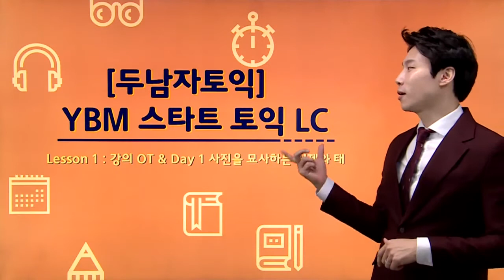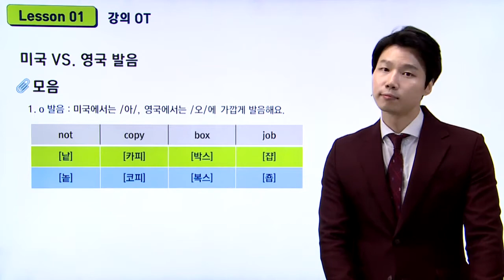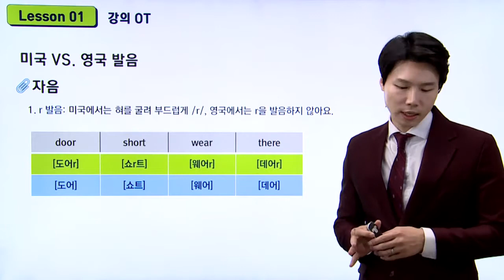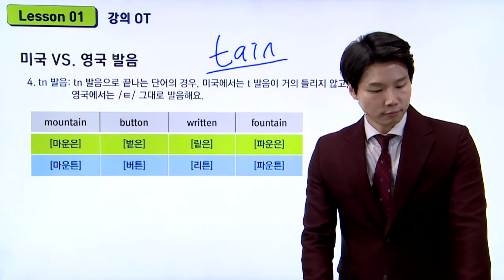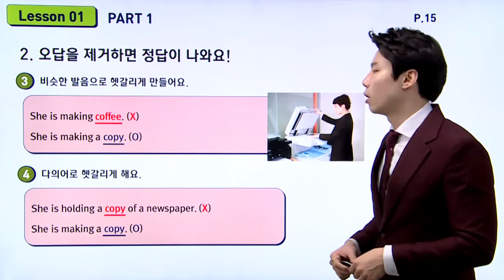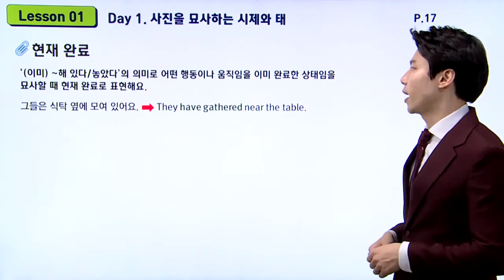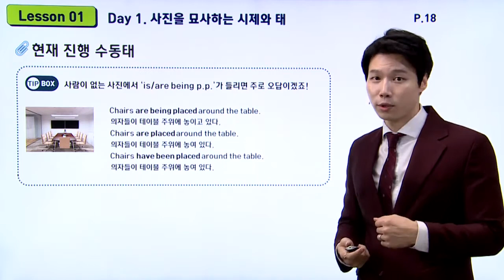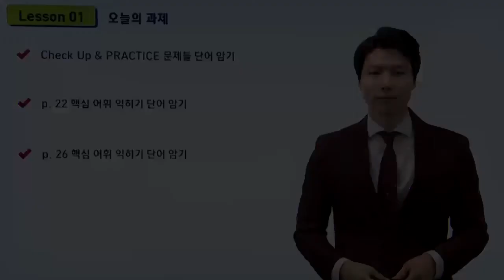[YBM인강/토익] YBM 스타트 토익 LC_두남자토익 이루겸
가장 쉽고 빠르게 토익 LC의 기초를 완성한다!
두남자토익 이루겸 강사만의
맞춤형 전략으로 최단기간 목표점수 달성

1. 기존 입문 강의들과는 차별화된 강의
2. 토익 기초자들의 눈높이에 철저히 맞춰진 강의
3. 실전 문제풀이까지 완벽 정복